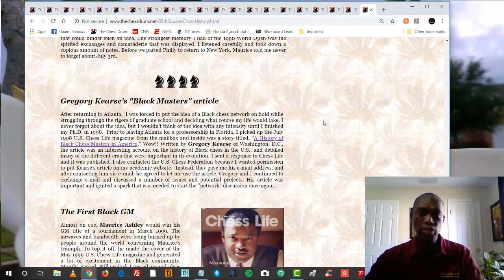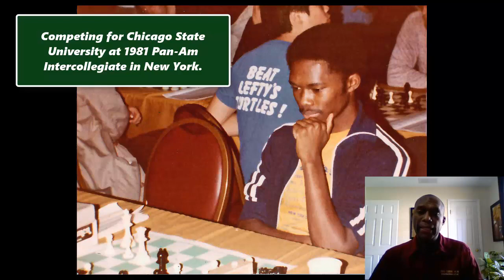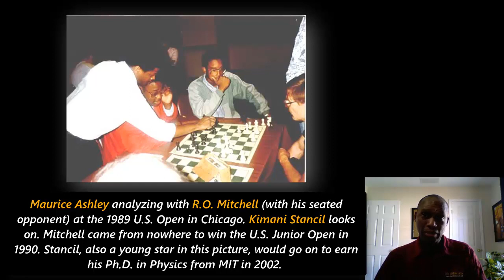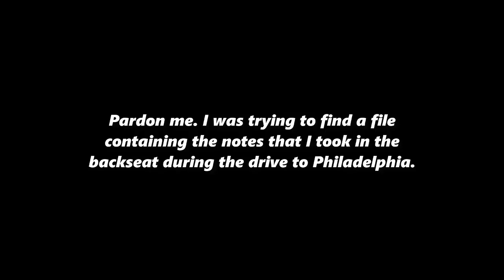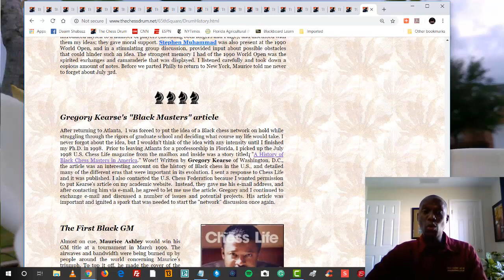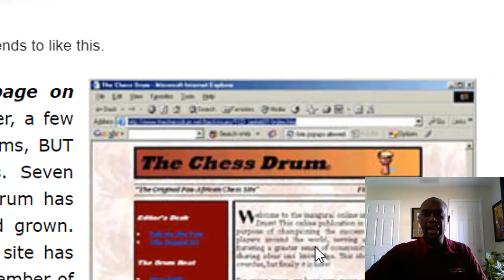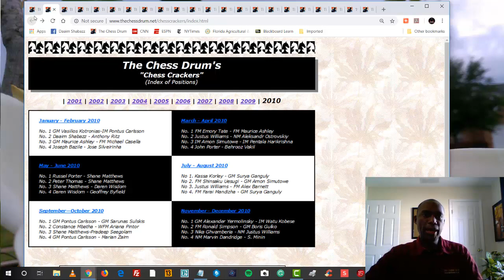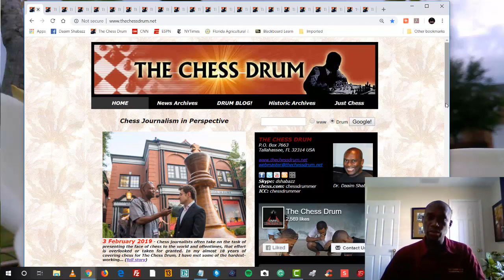The Making of The Chess Drum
Daaim Shabazz discusses the evolution of The Chess Drum on the eve of the website's 18th anniversary. It was launched in 2001 as a way of delivering content to the chess community, highlight the accomplishments of Black chess players around the world and to show the universality of chess. Now approaching its 19th year, The Chess Drum has covered major events (live) including six Olympiads, several U.S. Championships, one World Championship, and countless events around the world. The site contains a treasure trove of historical data and remains as a long-standing fixture as a sources of chess news.